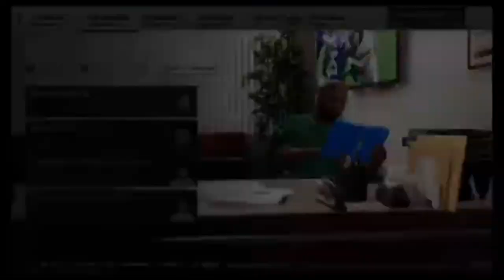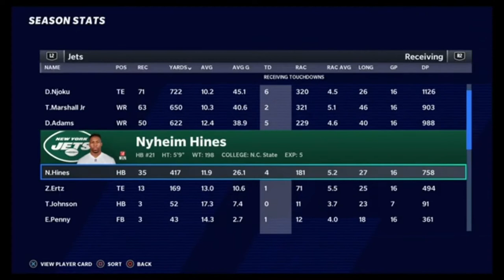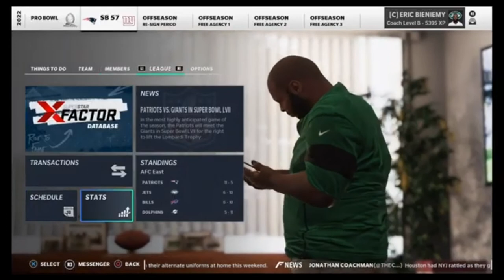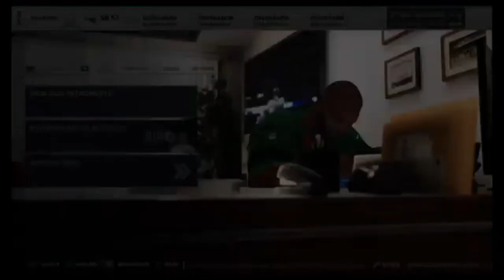STEALING DEVANTE ADAMS | Madden 21 Franchise | Rebuilding the New York Jets Ep. 3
Episode 3 of the Madden 21 Rebuild with the New York Jets.